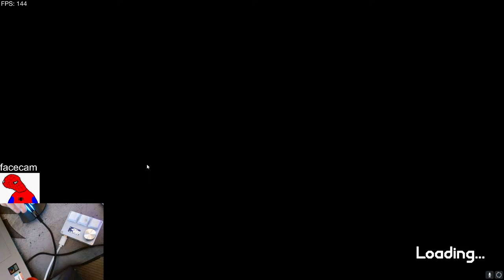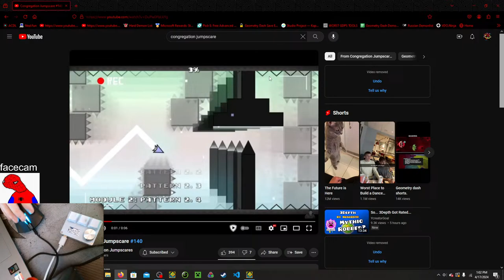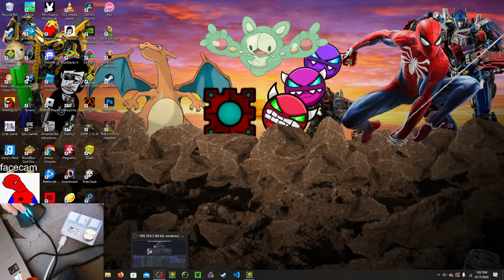Bloodbath 25%, 70-100, 42-96 | YEE at 10%, GO at Michigun | STREAM 4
e bb

RULES:
1. No spamming the same/similar thing more than 5 times for no reason (unless it is GO or YEE at the right time which is warranted). | 2. No NSFW or offensive stuff. | 3. No swearing besides the occasional non-excessive damn and ass. | 4. Be nice! This is meant to be fun, so It'd be very much appreciated if people just refrain from getting in arguments. I want this place to be conflict free! Of course, you can argue to a certain degree, but not to an aggressive point. | 5. If you think that something inappropriate is vague or cryptic enough that you can still say it - DON’T! Any sexual, harassing, overly personal, mean, or overall inappropriate language in the chat is NOT tolerated, and will result in a swift ban. | 6. Just try to get along with everyone and follow the rules. All I want is for this to be a nice place to chat and hang out while watching some guy playing a square game.

📜HDL profile (use control F and search for RedRampage9776 to see my completions and list points)

sub pls